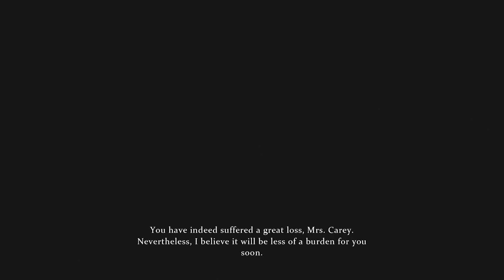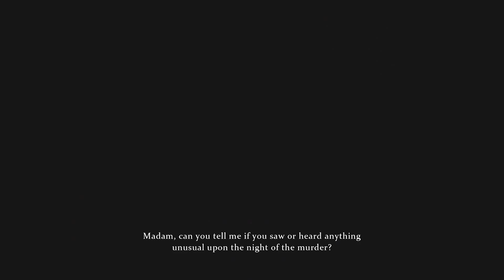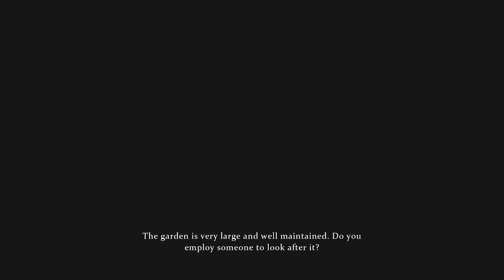Crimes and Punishments - Part 2: Sherlock Vision - Press Start!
Holmes is confirmed to be, and I quote, "Too Fat."

If you liked this, you'll love what's coming tomorrow!
Don't worry, we won't spam you about testing some game in your inboxes or anything. Why would I say something so specific? Hey, who let you in here?